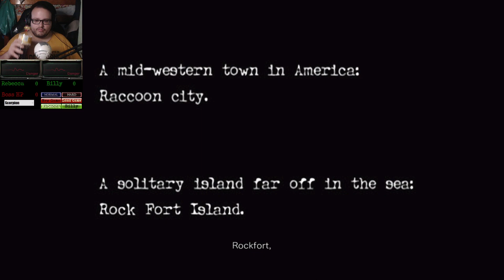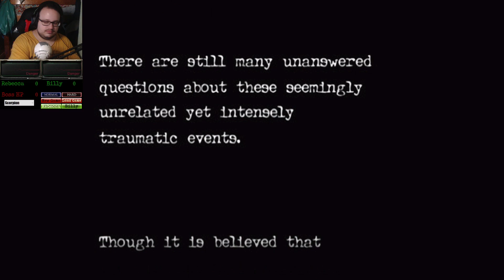Intentamos arrancar Resident Evil Zero, pero se me joden los USBs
Os recuerdo que esto está sacado de mi canal de Twitch